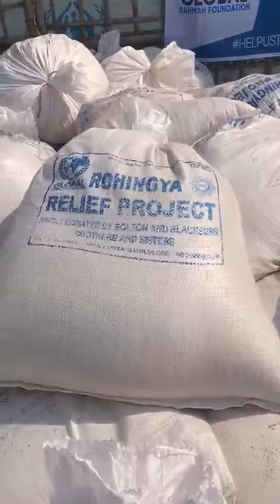HelpUsToHelpThem with our Rohingya refugees relief appeal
Thousands have fled Myanmar (Burma) seeking refuge in nearby Bangladesh.

They fled their homes and left everything they own behind. Hundreds of men, women, and children arrive every day to squalid refugee camps, with no access to the healthcare they desperately need, not enough food, and dirty water.

Global Rahmah Foundation’s responsive team is working on the ground to distribute food parcels, construct shelters, and build water pumps.

We can’t do this without the help from our generous donors.